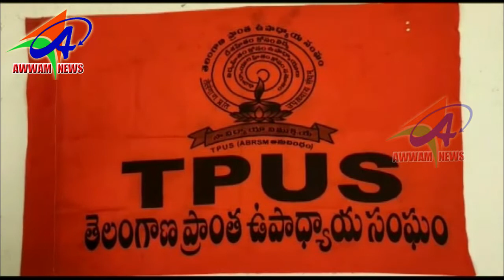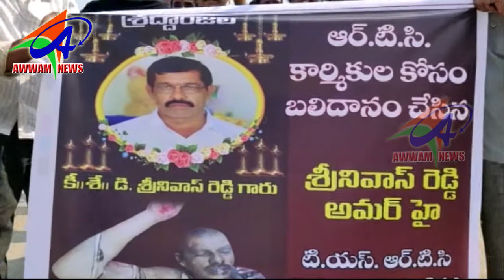AWWAM NEWS BHAINSA 13 10 2019